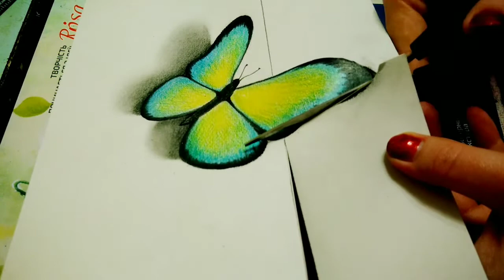Как нарисовать 3D бабочку цветными карандашами. Иллюзия объёма, под любым углом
Как нарисовать 3D бабочку. Иллюзия объёма, под любым углом
В этом видео я показываю и рассказываю как нарисовать 3D бабочку цветными карандашами.

Дорогие друзья!
Реквизиты для помощи:
Для всех стран: